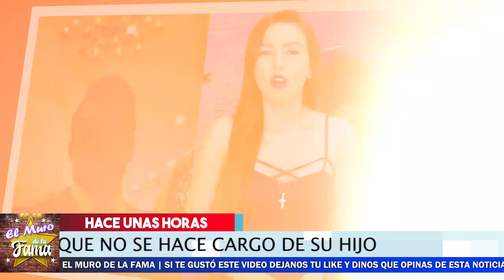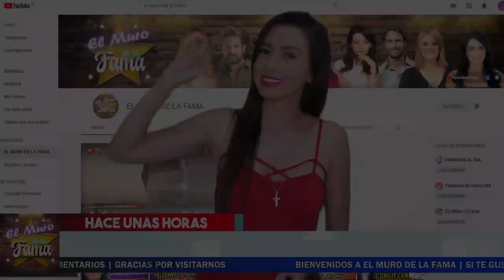😱😡𝗔𝗾𝘂𝗶 𝗟𝗼 𝗔𝘂𝗱𝗶𝗼𝘀 𝗗𝗲 𝗟𝗮 𝗘𝘅-𝗽𝗼𝘀𝗮 de Larry Ramos Y 𝗟𝗮𝘀 𝗕𝗔𝗥𝗕𝗔𝗥𝗜𝗗𝗔𝗗𝗘𝗦 𝗤𝘂𝗲 𝗛𝗮𝗰𝗶𝗮.No Lo Creeras. 😡😱